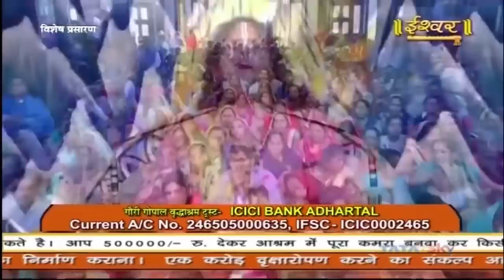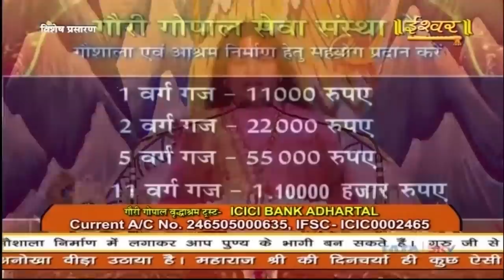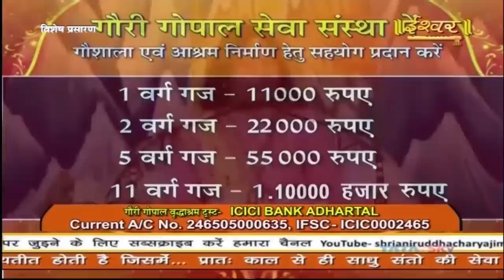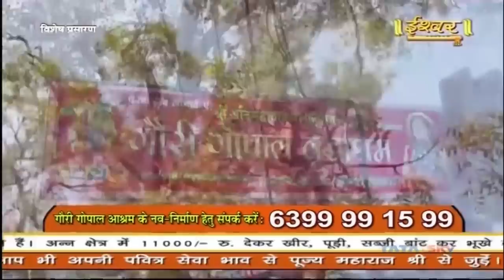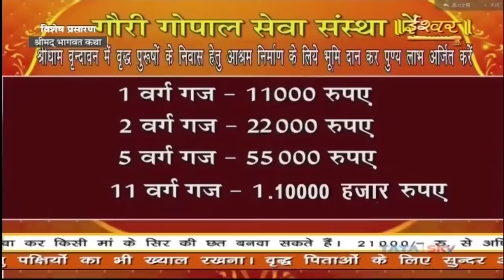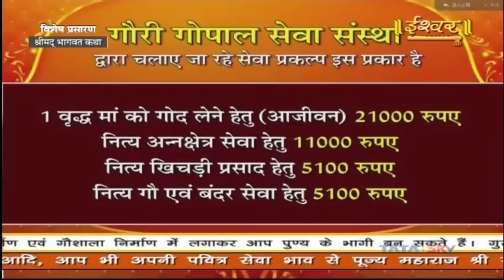D-Live | Shrimad Bhagwat Katha | PP Shri Aniruddhacharya Ji Maharaj | Day 2 | Vrindavan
Thanks.